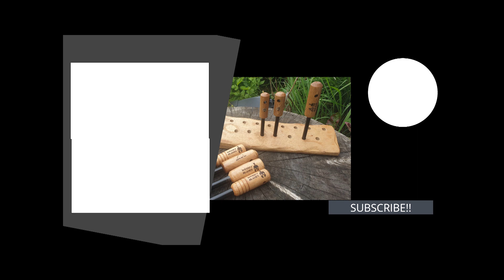Ferro rods available, fire starters for camping, outdoors, bug out , survival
Wessex Blades Hand Made Knives in UK, sharing knowledge, getting outdoors when I can!
Over 10 years of tips and tricks on You Tube
by Scott Williams of Wessex Blades ( National Geographic Preppers UK 2), custom image tooling and knife design by Wessex Blades
😀Also known for modifications on J Adams MOD survival Knives from Sheffield, the Leuku Bush and camp knife ( TA Outdoors) , Ralph Martindale Golok NO.2 sharpening and the Falchion heavy Bowie(Bug Out Vehicles UK).
Should you wish to help the channel grow and get exclusive content and benefits, then consider
Wessex Blades..Making knives, sharing knowledge, getting outdoors when I can!

Should this page contain affiliate links, if you purchase a product through one of them, I will receive commission (at no cost to you),I only will endorse products I have used and have benefited from using, thank you for your support.